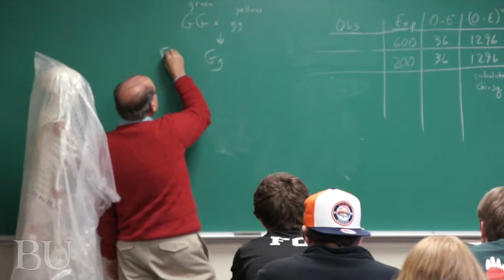Biology Degree Program at Belhaven University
The Department of Biology at Belhaven University, formerly Belhaven College, encourages students to develop an appreciation for the created world while integrating factual, biological information with foundational, scriptural truths. Students in the biology major are expected to develop a broad background in biological science through class instruction, lab work, research and hands-on experience.